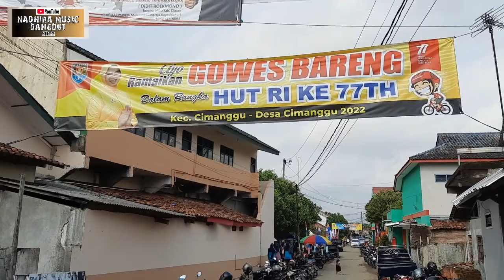nadhira music BUIH JADI PRIMADANI vocal INDAH PRAMESWAR acara goes cimanggu cilacap jawatengah